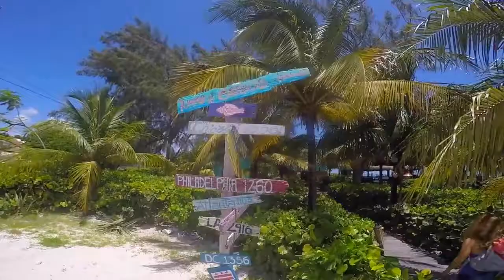Vacation iNspiration from Turks & Caicos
Q: What's you favorite vacation destination? Respond in the comment section below!
And, For More iNspiration...Click HERE to Look Inside Fodor's Travel Guides book, Turks & Caicos Islands in Focus on Amazon.com

1) This video has no negative impact on the original works (It would actually be positive for them)
2) This video is also for teaching purposes.
3) It is not transformative in nature.
4) I only used bits and pieces of videos to get the point across where necessary.